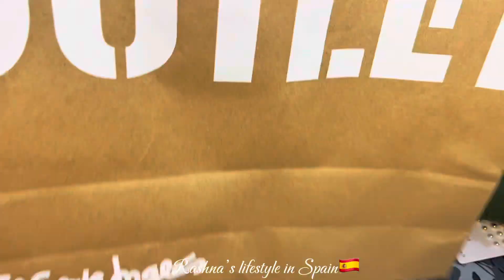My Winter Shopping Haul In Spain🇪🇸 || waiting for Christmas Sales🎉🎁😍Primark & H&M & Newyorkers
This is Rashna Taimoor from Spain🇪🇸 and here are you watching my Vlogs🫶🏻✨

Guys do support me